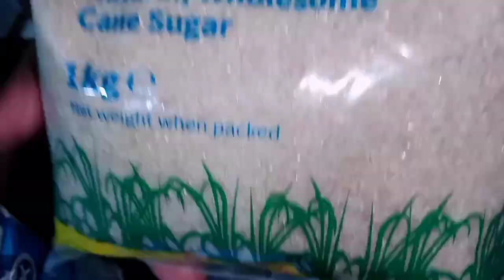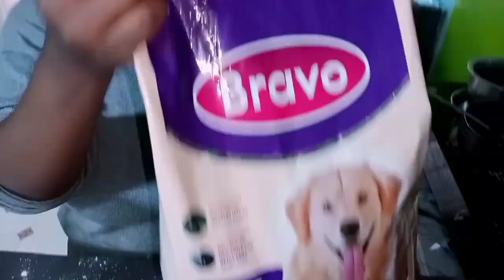MOVING OUT 😳//EMPTY HOUSE TOUR|| UNPACKING AND CLEANING MOTIVATION))COOKIE'S WAY